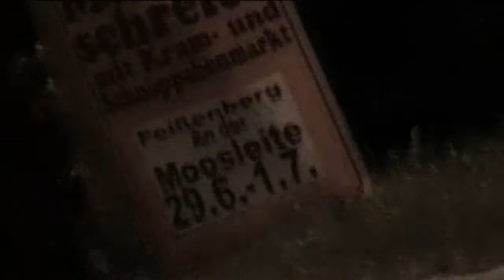Italien 2-0 Irland (Corso durch Peißenberg)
Musik
Interpret:     ClubVolvinio
Album:        accendo la marlboro
Song:          (radio edit) LA DROGA NON E UN GIOCO.